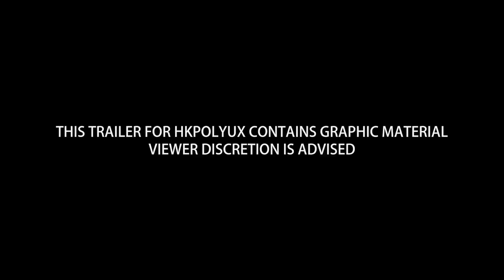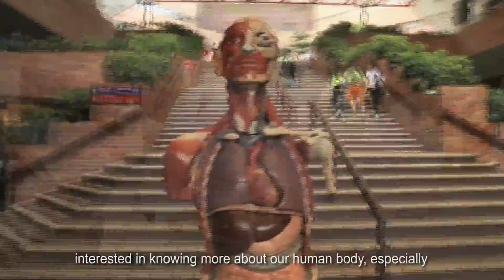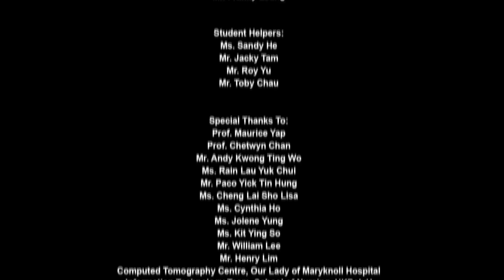Human Anatomy | HKPolyUx on edX | Course About Video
Human Anatomy is fundamental to every medical and healthcare professional. However, the science of anatomy and effects of stroke are also extremely useful to anyone interested in understanding more about the human body. In this course, you’ll gain an understanding of the basic concepts of anatomy and learn to ‘dissect’ the human body with a logical approach through a typical clinical case of stroke.

The course structure is as follows:

Module 1:
Presentation of a stroke case scenario with a micro movie, case summary and interview with the stroke survivor.

Module 2:
General knowledge of human anatomy related to the stroke case, including organs of important body systems, anatomical orientation, skeletal and muscular system, nervous system and special senses, and cardiovascular and pulmonary system.

Module 3:
Rounding up the course with six healthcare-discipline specific role play videos and lectures given by visiting professors.